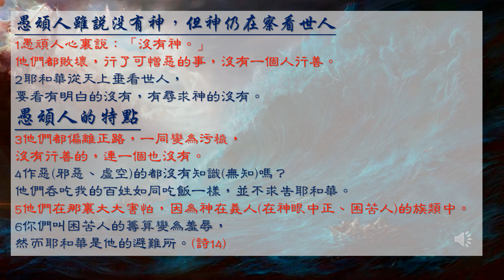詩篇短信息分享：耶和華從天察看我們(詩十四1-6)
愚頑人雖說沒有神，但神仍在察看世人
1愚頑人心裏說：「沒有神。」他們都敗壞，行了可憎惡的事，沒有一個人行善。
2耶和華從天上垂看世人，要看有明白的沒有，有尋求神的沒有。
愚頑人的特點
3他們都偏離正路，一同變為污穢，沒有行善的，連一個也沒有。
4作惡(邪惡、虛空)的都沒有知識(無知)嗎？他們吞吃我的百姓如同吃飯一樣，並不求告耶和華。
5他們在那裏大大害怕，因為神在義人(在神眼中正、困苦人)的族類中。
6你們叫困苦人的籌算變為羞辱，然而耶和華是他的避難所。(詩14)